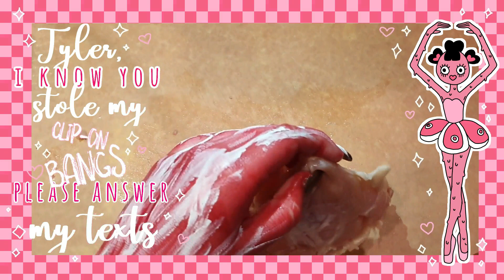Meatball Pretty | Chicken Parmesan Video Recipe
Haiiii guys!!! ^___^
  in this video i will be making for you the cutest food in JAPAN (nihon)
Please enjoy XD